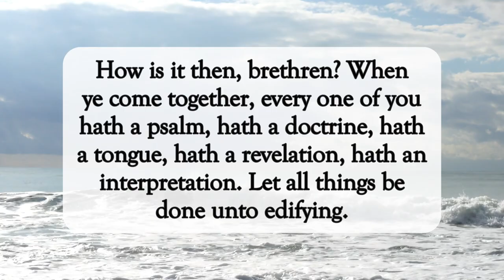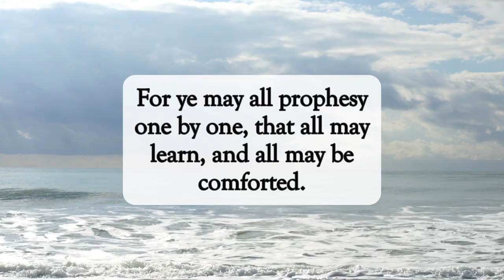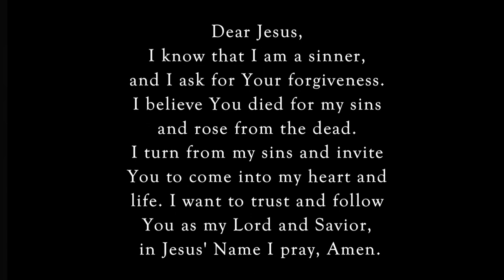Stop The Confusion🙏🏽dailyword